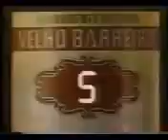8 segundos da band 26/03/1990